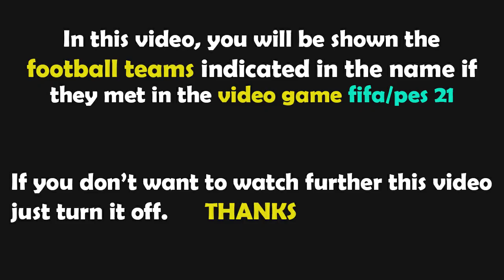FIFA 23 Gameplay | AS Roma - Sassuolo - 2022/2023